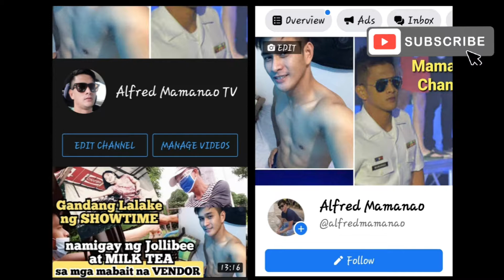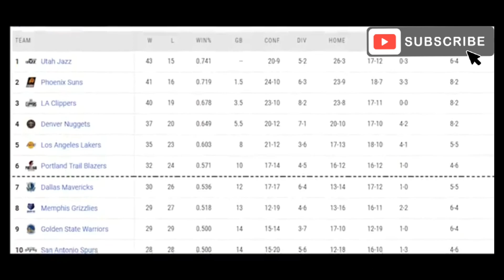Jazz tinambakan ang Lakers | Clarckson Leading Score